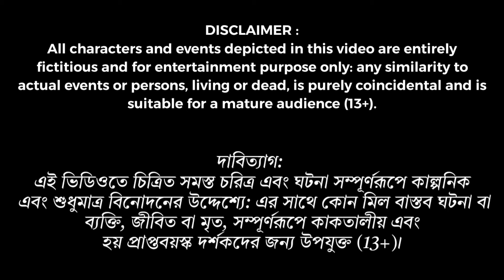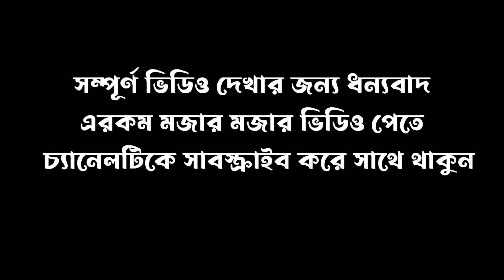বাঘ ও শিয়ালের রেস | Bag o Shialer Race|Fox Cartoon| New Animal Cartoon Funny Stories 2024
Fox Cartoon
funny cartoon
Cartoon binodon tvstory of shirshendu mukhopadhyay
funny cartoon video bangla
bengali animated cartoons
kacha simer bichir recipe
new funny video bangla
ssoftoons new cartoon in bengali 2023
ssoftoons golpoguccho bangla cartoon
mulo chechki bengali recipe
bengali funny dubbing video
ssoftoons animation cartoon
islamic cartoon bangla
seem recipe bengali style
bhalo bhalo bangla bhuter cartoon dog
dinosaur cartoon video bangla
animal name bengali to english
hello hello bangla cartoon dog
popular cartoon video bangla
software cartoon video bangla
bangladeshi cartoon download
animal sounds name in bengali
bangladeshi bhuter cartoon now
bangla interesting cartoon
bangladesh national cartoon
bangla dinosaur cartoon dog
bangladeshi picture cartoon
bangla educational cartoon
bangla cartoon animal
software cartoon dekhte chai
bhayankar dinosaur cartoon bangla
hello hello bangladeshi cartoon
animal kingdom full movie in hindi cartoon
bangladeshi female cartoon
animals cartoon tamil story
bangla translation cartoon
bangladeshi romantic cartoon
animal cartoon name english
bengali cartoon with english subtitles
badshah wala cartoon bangla
godzilla cartoon video bangla
bangla funny cartoon animation video
bangladeshi cartoon dikhao
best cartoon